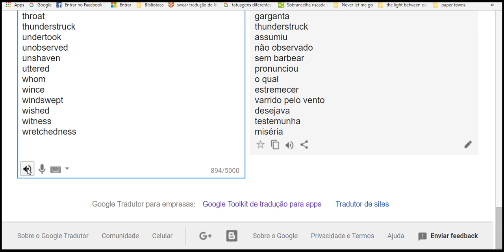english learning fail 2